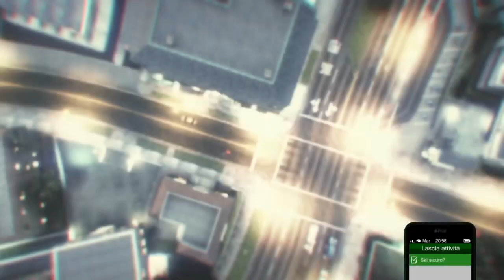GTA 5 OUTFIT BEFF UOMO 2 CONSOLE E NETCUT ROSSO TRON MODDATO ITA